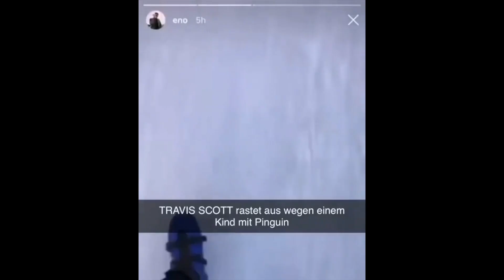Wer hat größere?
Jo Jo heute mal wieder eine neue Folge von den besten TikTok MikTok und Instagram Instagram Videos... Gönnt euch